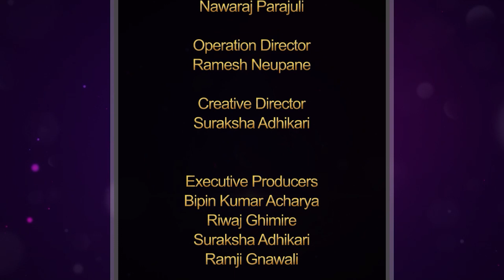Majheri : The Lock down Poetry Show । Ganesh Prasad Khatiwada। पर्दैन धौता हुन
Graphics
Manan Maharjan

Operation Director
Ramesh Neupane

Creative Director
Suraksha Adhikari

Executive Producers
Bipin Kumar Acharya
Riwaj Ghimire
Suraksha Adhikari
Ramji Gnawali